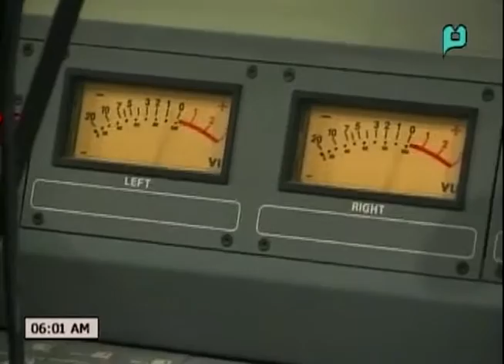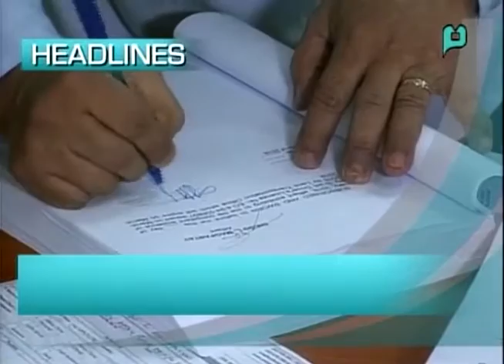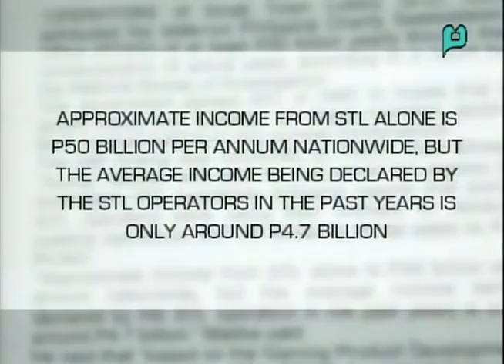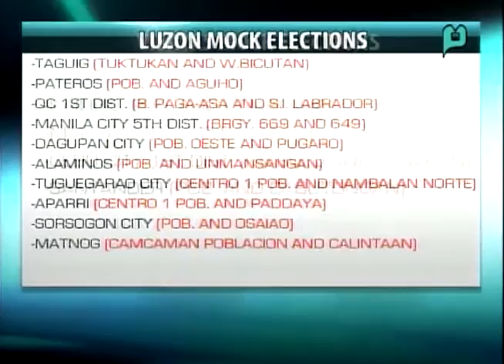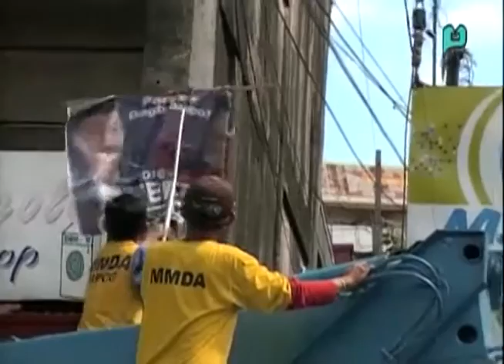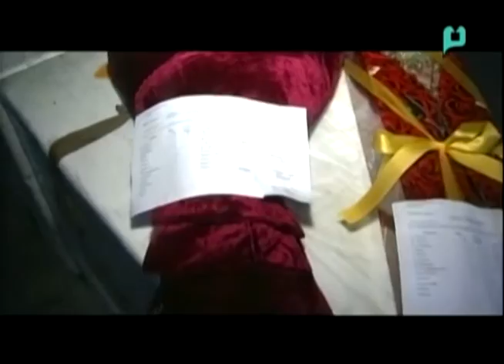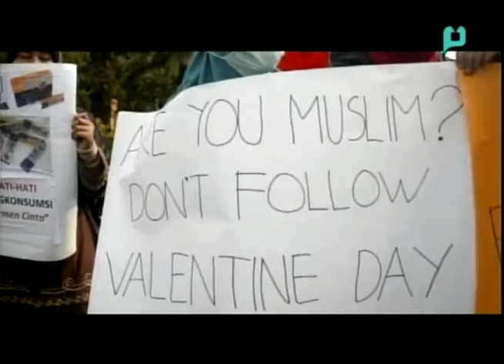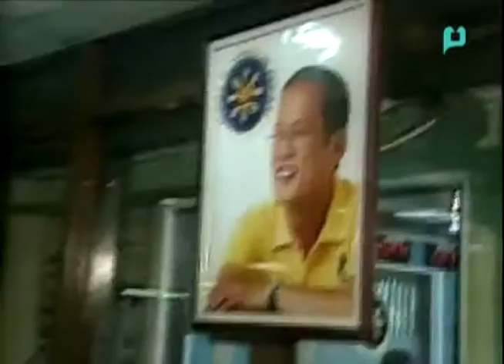[RadyoBisyon] Guest: Dr. Arturo Castro Jr. (Episode 337) - [02|12|16]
[RadyoBisyon] Guest: Dr. Arturo Castro Jr. - Urologist, NKTI (Episode 337) - [February 12, 2016]